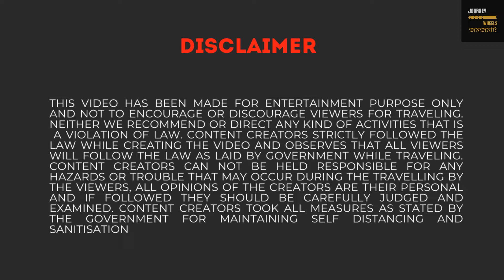Sadipur Day Out with Sagar Ft Mr Arjun Ghosh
Hi Friends, This is a day out video to Sadipur. Today we have a special guest in this video Mr. Arjun Ghosh. We wholeheartedly welcome him to journey wheels jomjomat family and thank him for such lovely poems.